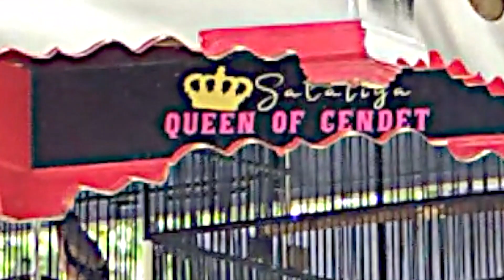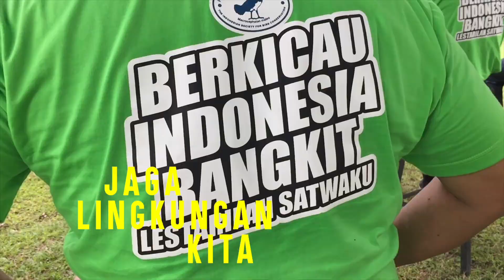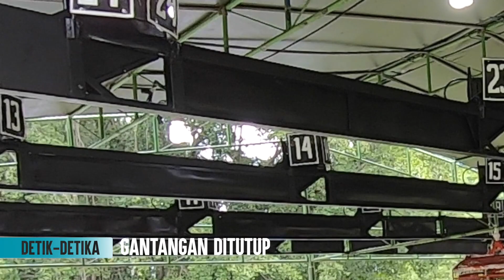QUEEN TASYA Pantau Jauh Duel Cendet ANTASENA vs SEMERU Di Balekambang Berkumandang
'' Awas Tegangan Tinggi ''
Dedek Tasya Balik Lagi bersama Cendet Antasena

TANYA JAWAB PERAWATAN CENDET :
1. Bagaimana menghilangkan suara mati (tilang, kucing, ayam, katak, balon, dll)?
Bisa, kalau cendet nya mati, hilang sekalian cendetnya.. hehe , jawabnya 99% tidak bisa om, karena cendet pengingat yang sangat baik

2.Apakah volume bisa dibuat lebih tebal?
Bisa, kalau cendet tersebut masih trotol, tapi kalau sudah dewasa, setahu saya tidak bisa, karena volume merupakan tipikal suara bawaan lahir

3. Lalu apakah volume tipis bisa menang di lomba?
Bisa, selama burung tersebut kerja maksimal (irama lagu oke, durasi oke, burung nagen, dan punya senjata andalan), tapi juga tergantung kualitas lawan saat digantangan

4. Cara ngilangin salto gimana ya?
95% karakter cendet adalah salto, jadi bisanya diminimalkan, ga bisa dihilangkan, memang ada cendet yang sama sekali tidak bisa salto, tapi jumlahnya sangat sedikit.

5. Bagaimana caranya biar ekor cepat tumbuh /ngurak cepet selesai?
Bawa ke salon om, hair extension alias sambung bulu.. hehehe
intinya sabar to om, semua kan ada siklus alamiahnya

7. Bagaimana menghilangkan mlembung /cendet manja?
Kalau memang diperuntukkan untuk lomba ya jangan sering dikasi perhatian (dicetreki, krodong sering dibuka (karena cendet untuk lomba umumnya dibiasakan full kerodong untuk hariannya), dll), kalau memang buat rumahan ya ga ada salahnya toh cendet manja 😀

8. Cendetku galak banget, sama tangan notol, gimana ya?
Pakai sarung tangan om, cendet itu burung yang ga bisa dikasarin, dia hafal sama yang ngerawat, kalau takut cendet galak ya jangan pelihara cendet , wong sama cewe galak aja om demen, masak kalah sama cendet :p:D
9. Cendetku mbayeni, miyik, gimana ya?
Biasanya saya tanya balik, usia cendetnya berapa? kalau cendet masih trotol/muda ya wajar toh mbayi/miyik, mosok bayi ga bole nangis. Hehe. Kalau buat lomba dia miyik, banyak faktornya: bisa jadi fisiknya kurang fit atau rawatan harian ga beres, atau kurang jemur, atau kebanyakan mandi, atau masih demam panggung (pertama kali digantang / jam terbang belum banyak), atau kebanyakan serangga, bisa juga kalah mental sama lawannya (kalah usia atau kalah senjata atau kalah kasta :D), dan banyak faktor lainnya

10. Cendet saya ngetem (ngetime / bunyi tp banyak diemnya) saat digantang, gimana ya?
Ini banyak juga faktornya: bisa usia yang terlalu muda, bisa dia demam panggung, bisa dari cara bawa yang salah (sangkar kepentok, kalau bawa mobil biasanya ga sengaja kejeblos lobang, sangkar agak lompat, jadi burung kaget, atau bawa sangkar nya miring karena mobil kecil, kalau bawa motor biasanya bisa karena faktor perjalanan yang jaraknya lumayan jauh), atau yang paling parah ya cendet itu ditakdirkan cuma buat jadi burung rumahan. Hehe. Lah biasanya gimana: biarkan burung adaptasi di lapangan lomba, dateng lomba ya jangan mepet biar burung bisa pengkondisian dulu, pahami karakternya, jangan malas dan segan untuk cari pola rawatan harian yang tepat 🙂